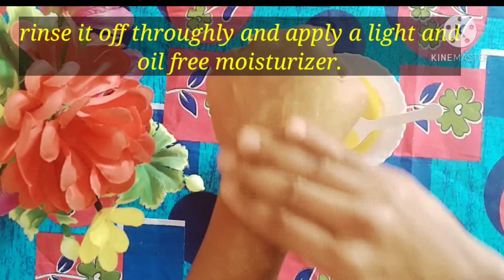diy face mask for reduce inflammation in the acne or pimples & prevent skin from darkening..!👌👍😊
hi friends 😍❤️

here am upload  fack mask for prevent future acne and pimples , cleances pores ,tones &hydrates your skin..!!👍👌😊